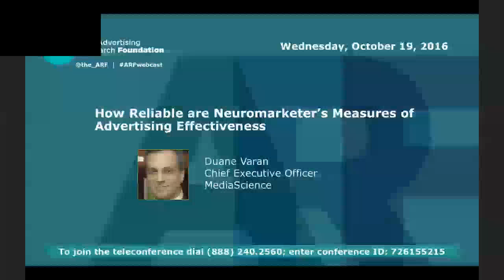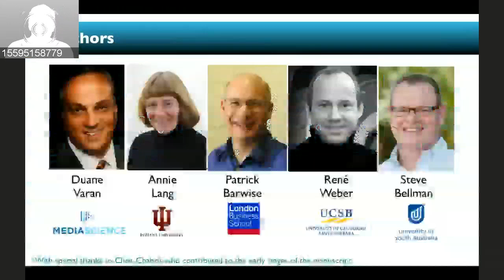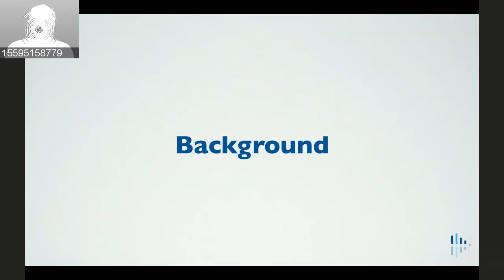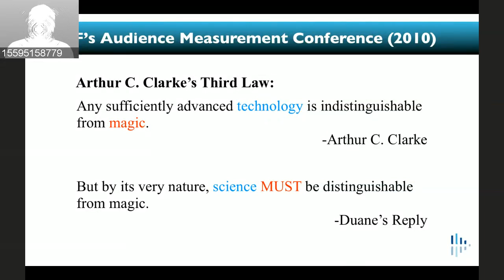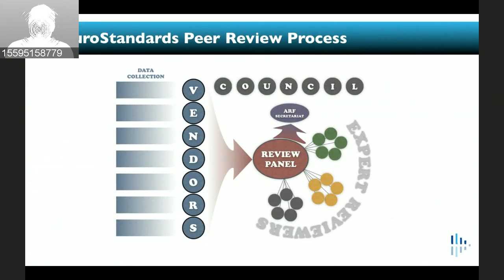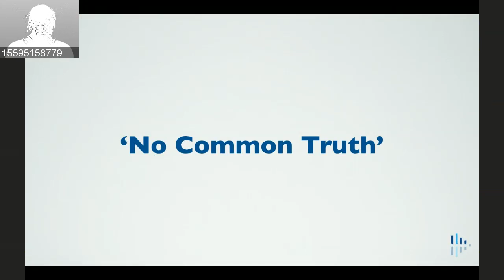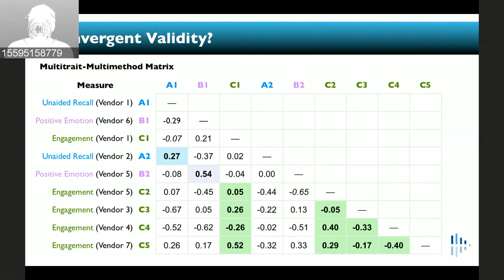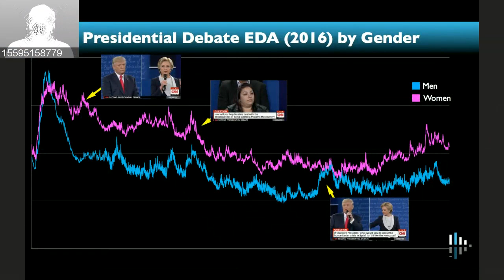ARF Webcast: How Reliable Are Neuromarketers’ Measures of Advertising Effectiveness? - 10/19/2016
Journal of Advertising Research Best Paper

How Reliable Are Neuromarketers’ Measures of Advertising Effectiveness? Data from Ongoing Research Holds No Common Truth among Vendors